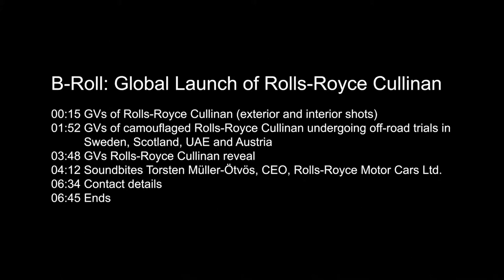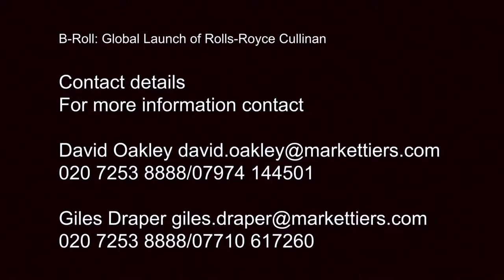2019 NEW Rolls-Royce Cullinan Video Debut